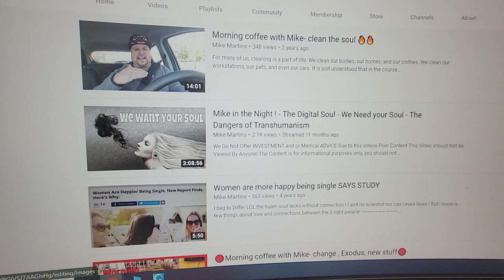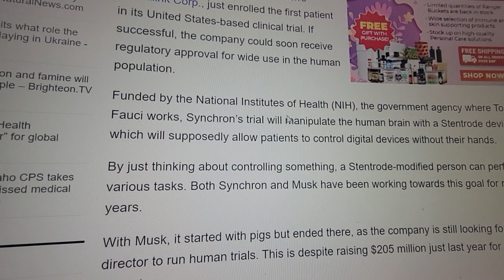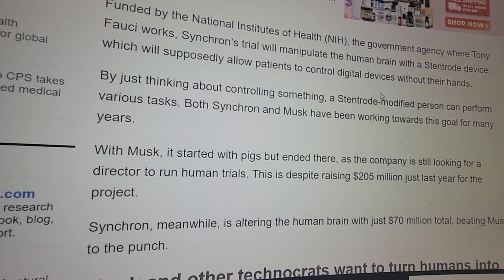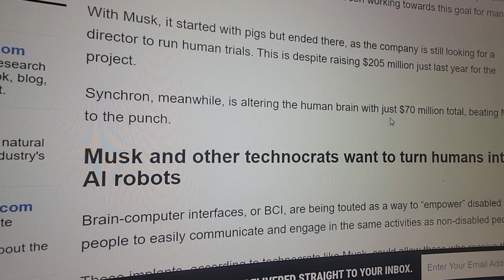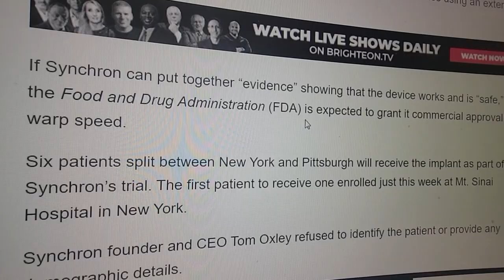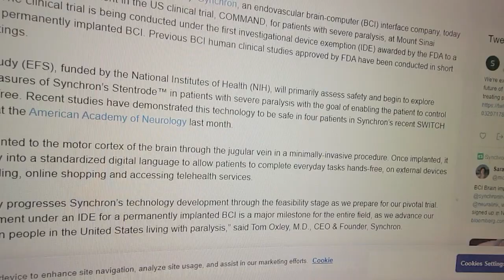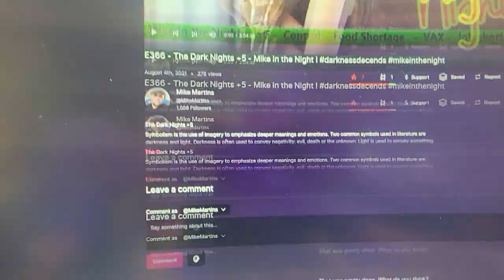Neuralink competitor Synchron launches human trials for first commercial brain computer interface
Article reads
Thursday, May 05, 2022 by: Ethan Huff

(Natural News) Human beings are about to be merged with the “cloud” in a new clinical trial involving brain-machine interfaces.

Synchron, a competitor of Elon Musk’s Neuralink Corp., just enrolled the first patient in its United States-based clinical trial. If successful, the company could soon receive regulatory approval for wide use in the human population.

Funded by the National Institutes of Health (NIH), the government agency where Tony Fauci works, Synchron’s trial will manipulate the human brain with a Stentrode device, which will supposedly allow patients to control digital devices without their hands.

By just thinking about controlling something, a Stentrode-modified person can perform various tasks. Both Synchron and Musk have been working towards this goal for many years.

With Musk, it started with pigs but ended there, as the company is still looking for a director to run human trials. This is despite raising $205 million just last year for the project.

Synchron, meanwhile, is altering the human brain with just $70 million total, beating Musk to the punch.

Musk and other technocrats want to turn humans into AI robots
Brain-computer interfaces, or BCI, are being touted as a way to “empower” disabled people to easily communicate and engage in the same activities as non-disabled people.

These implants, according to technocrats like Musk, could allow those who receive them to develop “superintelligence,” also known as artificial intelligence or AI.

“Synchron’s device, once implanted, travels to the brain through blood vessels. Neuralink’s is implanted directly into the skull,” reported Bloomberg Quint about the technology. “After it reaches the brain, the Stentrode translates brain activity into signals designed to allow texting, emailing, online shopping or other activities using an external device.”

If Synchron can put together “evidence” showing that the device works and is “safe,” then the Food and Drug Administration (FDA) is expected to grant it commercial approval at warp speed.

Six patients split between New York and Pittsburgh will receive the implant as part of Synchron’s trial. The first patient to receive one enrolled just this week at Mt. Sinai Hospital in New York.

Synchron founder and CEO Tom Oxley refused to identify the patient or provide any demographic details.

Following this trial, the company hopes to expand it to a larger one before getting the FDA’s rubber-stamp approval. Then, in the next few years, the device would hit the consumer market.

Though all eyes are on Synchron right now since it is ahead of Neuralink, the world must not forget that Neuralink and Musk are where this all started.

Musk, despite his newfound pandering to conservatives with the purchase of Twitter, has long promoted AI hybrids as a new, “smarter” humanity. He even gave his “gender neutral” baby an AI hybrid name in recognition of what he truly believes.

Like his Tesla and SpaceX empires, Musk’s Neuralink project is highly subsidized by the U.S. government – meaning American taxpayers are footing the bill for his various pet projects.

In 2019, Musk envisioned incorporating a “bunch of tiny wires” into people’s brains, creating an “electrode to neuron interface at a micro level.”

Synchron is doing much the same thing while beating Musk to the punch, but both companies are forging the same path.

“The long-term aspiration with Neuralink would be to achieve a symbiosis with artificial intelligence and to achieve a sort of democratization of intelligence, such that it is not monopolistically held in purely digital form by governments and large corporations,” Musk said at the time.